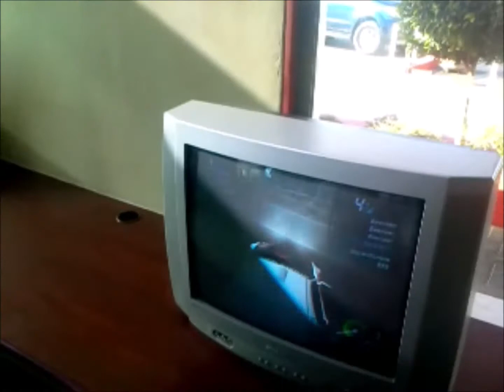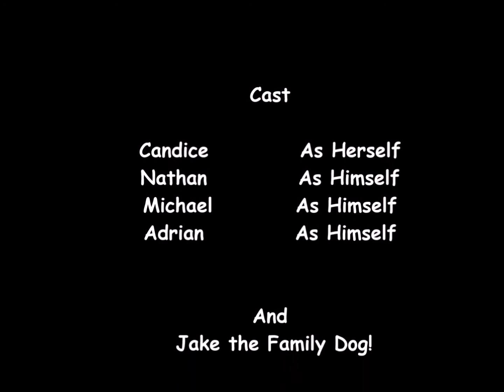Episode 11 - Blessed to be the Parents of such Precious Boys!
Just as the title says... We are so honoured and grateful to be the parents of such amazing boys and we felt we wanted to share some memories over the past years with you!